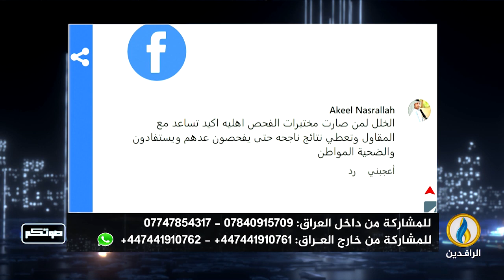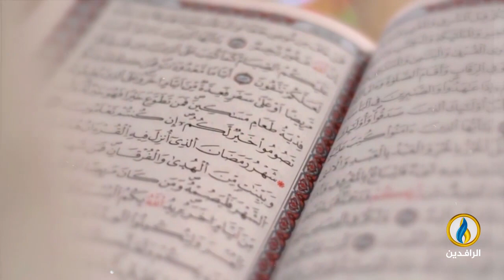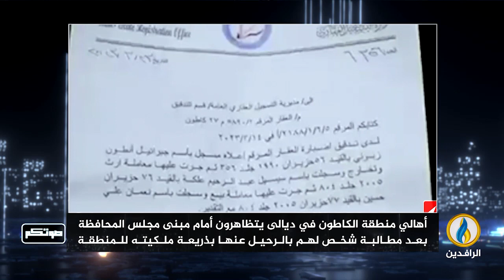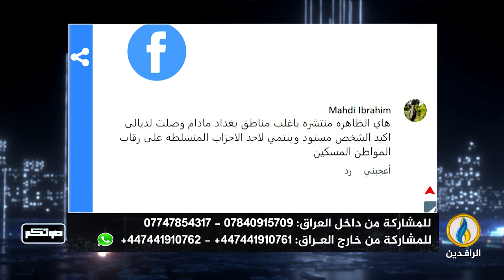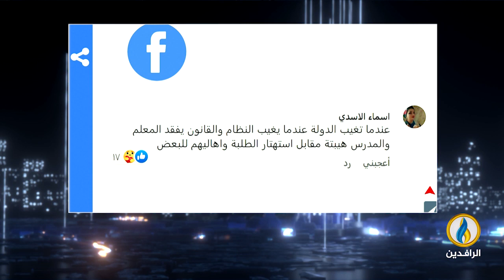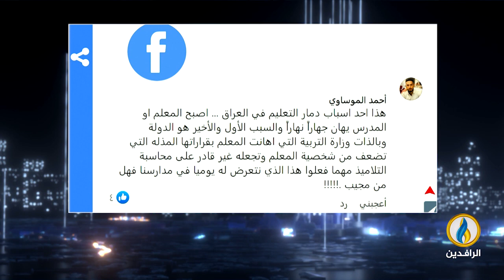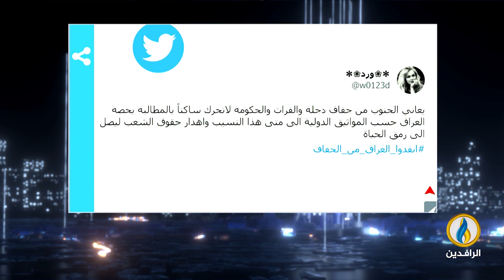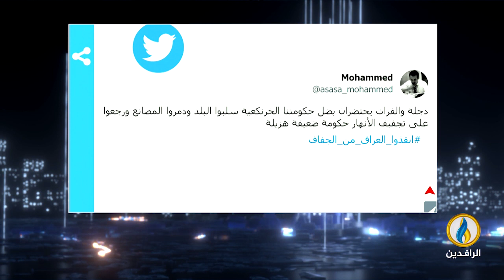صوتكم | 3 - 4 - 2023